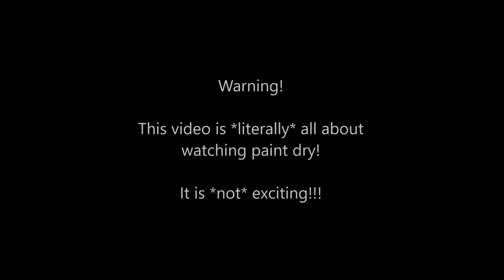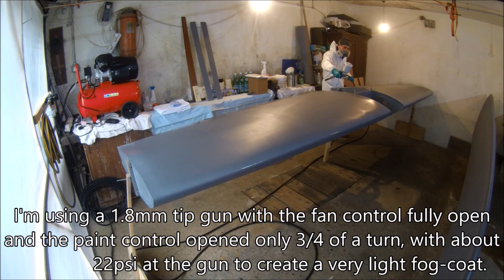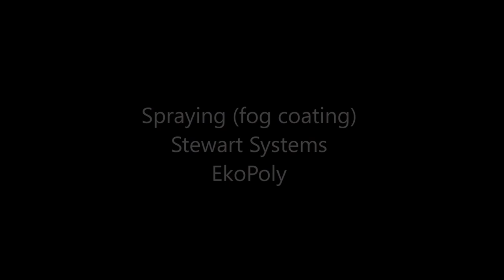Phil Lardner's Carbon Dragon Project - Painting the Wings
This video demonstrates just how easy it is for a complete novice spray painter to achieve a very good, high gloss finish. The finish is not quite 'paint shop perfect' (there are a small number of pinholes and blemishes) but I am super happy with the overall result.

This video covers cleaning, priming and top coating with Stewart Systems EkoClean, EkoFill and EkoPoly paints on a SuperFlite104 polyester fabric.

Warning - this is *not* an exciting video - you'll literally be watching paint dry!